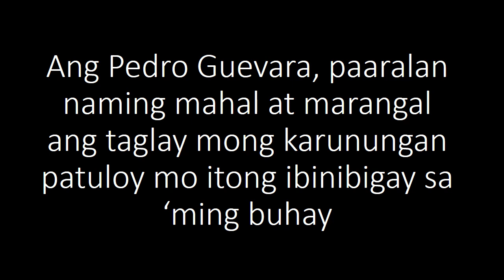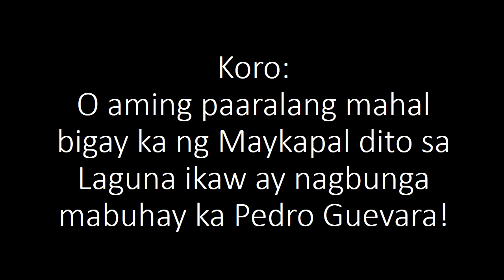Pedro Guevara Hymn (Lyrics)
Titik at Musika ni Ronald V. Estrosa